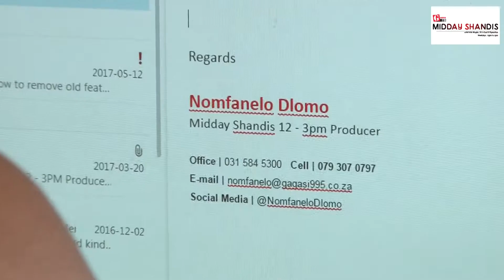Gagasi FM's Nomfanelo Midday Shandis promo